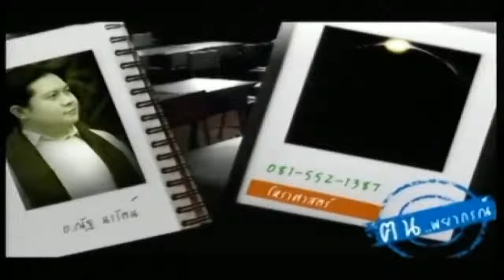ช่อง 8 ทีวีพูดได้ รายการ คนพยากรณ์ 13-10-58 เบรก 1